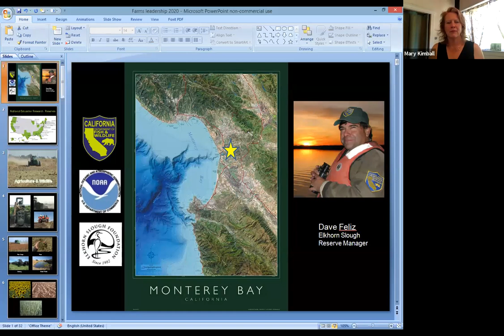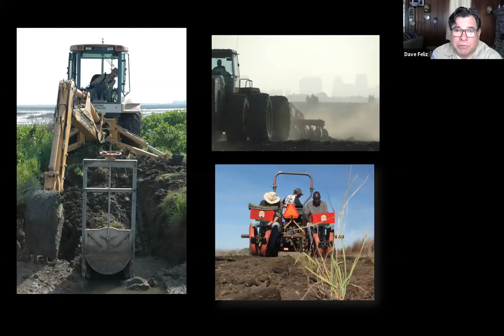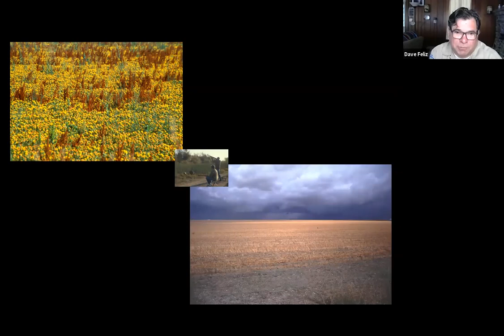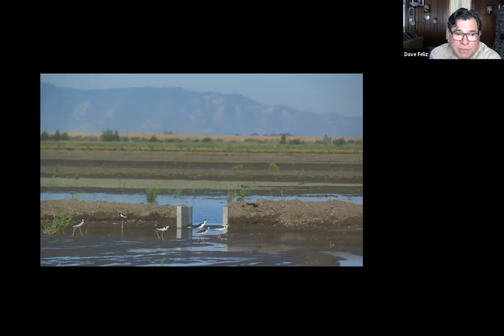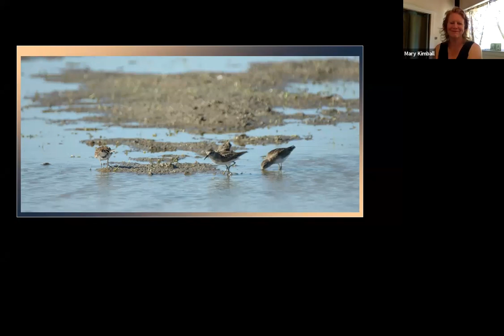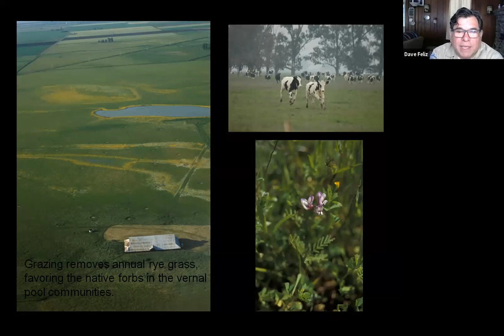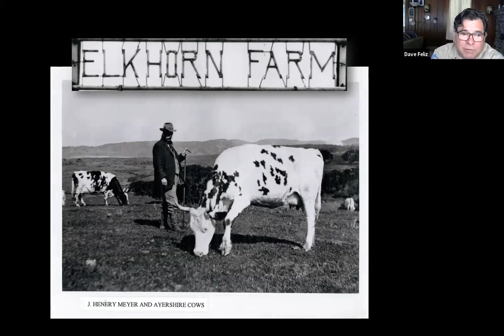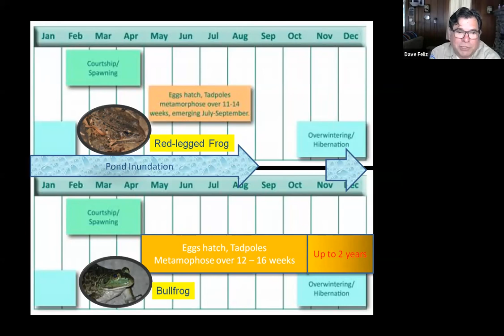Coffee with a Farmer - Dave Feliz - CA Dept. of Fish & Wildlife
FARMS Advanced students from around the state get the opportunity to learn from host Mary Kimball and her daily guest - farmers, ranchers, professionals in the ag industry, and much more - about what is happening in today's food and farming world.

Friday, April 24, 2020 @10:30 am
Dave Feliz
California Department of Fish & Wildlife (Elkhorn Slough, Moss Landing, Ca)
Common ground between ag and wildlife habitats